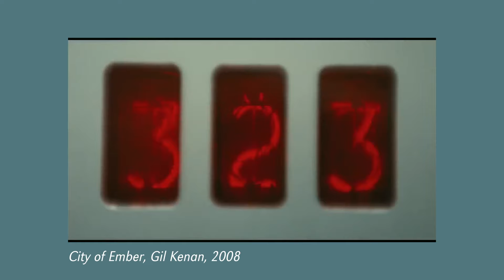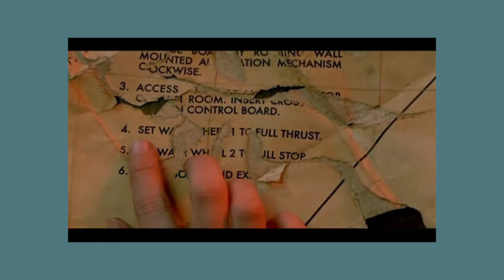Un élément INDISPENSABLE en fantasy et science-fiction | Conseils d'écriture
En lisant beaucoup de livres à succès appartenant aux littératures de l'imaginaire, j'ai réalisé qu'ils contenaient tous un élément précis...

📌 Où acheter mon roman ?

00:00 Intro
02:33 Qui suis-je ?
03:12 Des personnages pleins de secrets
06:39 Un monde qui soulève des questions
09:10 Des événements intriguants
10:44 3 outils et astuces
15:59 Conclusion

Allô ! 😊 Je suis Mélodie une autrice SFF. Sur cette chaîne je vous parle de mes lectures, de l'écriture de mes histoires et juste de SFF en général.